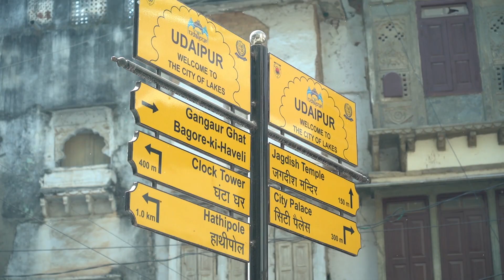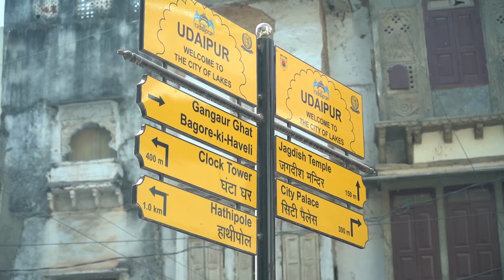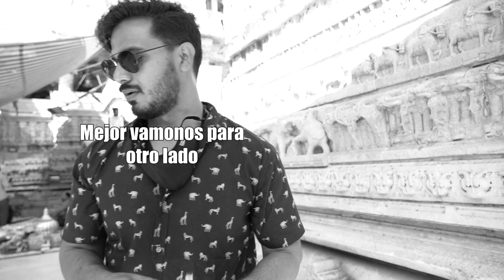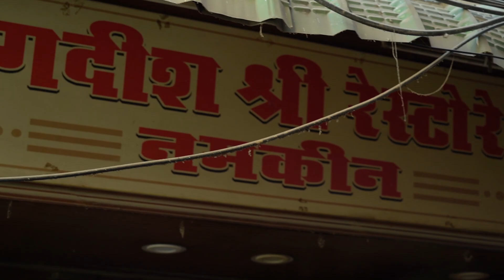💟 VIAJE a INDIA 🇮🇳 sin conocer este CIUDAD no es completo II Ciudad de los llagos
Hola amigos!
Lo se que todos ustedes ya quiren conocer India, pero ahora no es momento de viajar. Por eso siempre intento mostrar algo desde aca para que ustedes pueden conocer literalmente sentado en sus casas. En este video vamos a conocer ciudaddeloslagos de india. Si le gusta el video, porfavor que dejen sus comentarios.